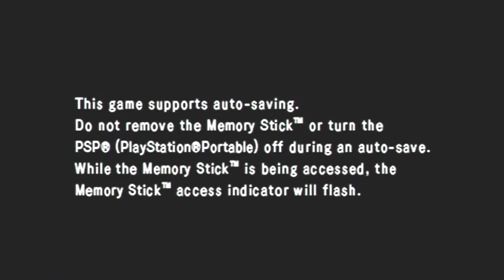PSP: Blazblue Continuum Shift II HD na TV.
Gameplay de PSP do jogo Blazblue Conitnuum Shift II em HD (720p). O vídeo foi feito usando cabo vídeo componente + placa de captura (42Kmi Game Grabber HD) + Conversor YPBPR para HDMI (MKV-336). Vejam o resultado.